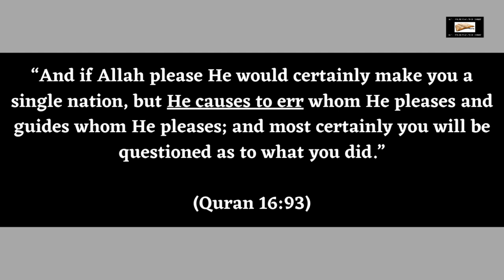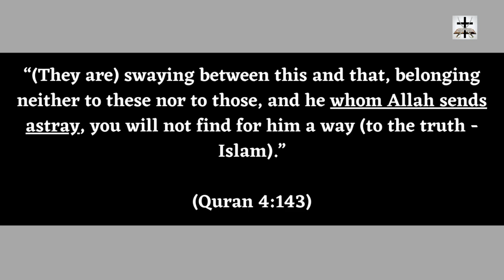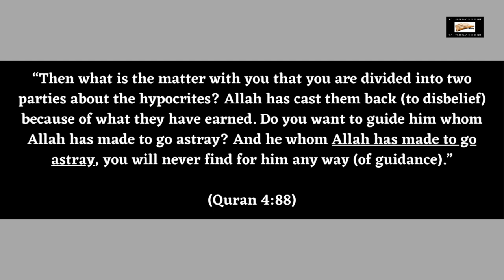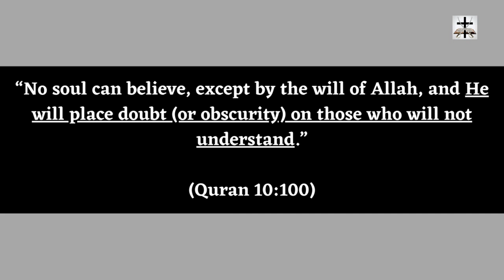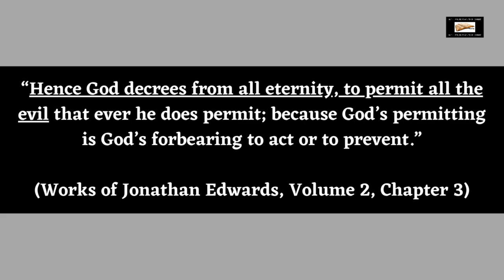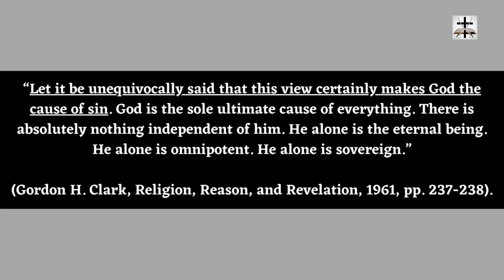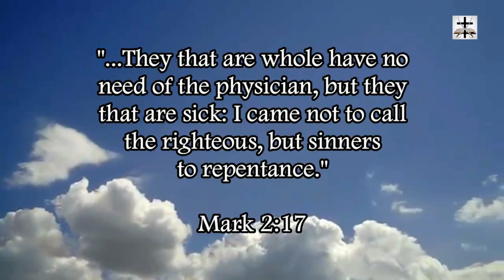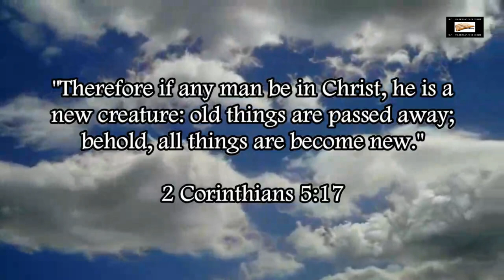The Islamic Origins Of Calvinism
The Calvinist heresy of God being the author of cause of sin is rooted in Islamic theology about Allah. Calvinism is Islam repackaged!